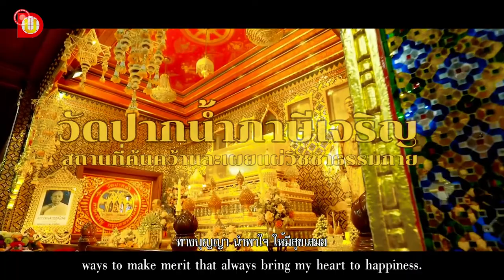กฐินตามรอยพระผู้ปราบมารปีที่7